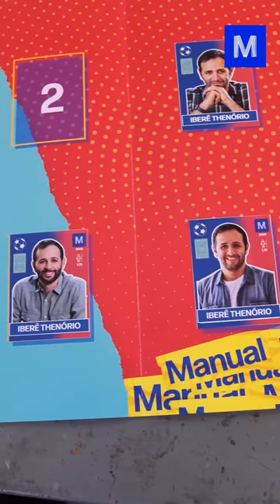PARE de COLAR FIGURINHA TORTA!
Aprenda uma técnica para colar figurinhas bem retinhas e deixar o seu álbum digno de colecionador!

CRÉDITOS
Direção e apresentação: Iberê Thenório
Direção executiva: Mari Fulfaro
Direção de Conteúdo: Fernando A. Souza
Direção de Produção: Tiago César Silva
Coordenação de Edição: Thaís Paneto
Coordenação de Comunicação: Noelle Marques
Produção de Conteúdo: Luiza Egger
Consultoria Técnica: Arthur Lasak Okuda, R. Pena Spinelli e Vitor Moreira
Câmera: Matheus Fractal
Edição e finalização: Fernando Pasquarelli